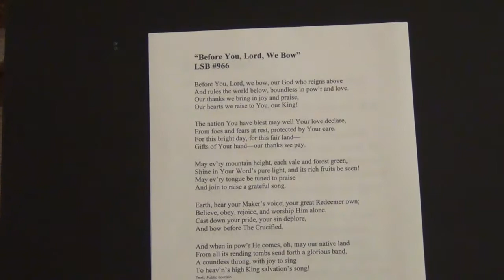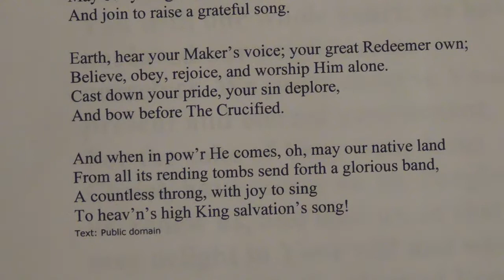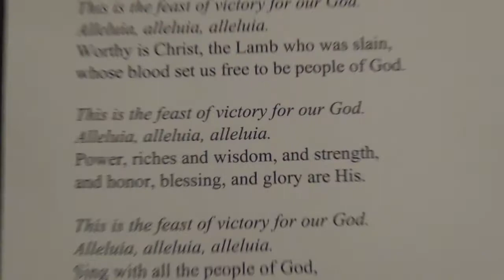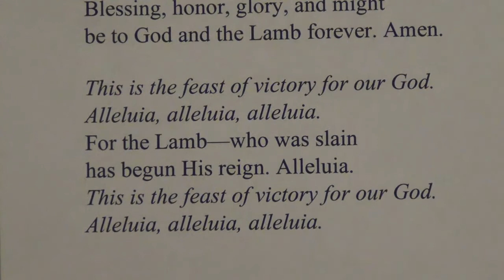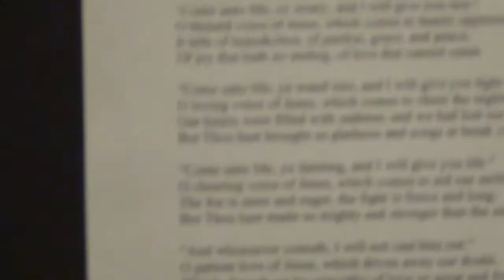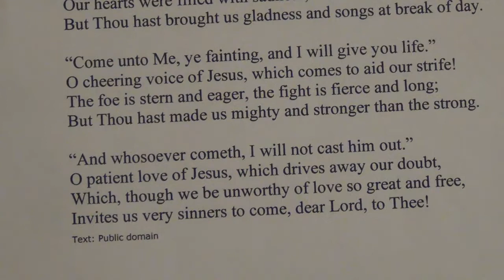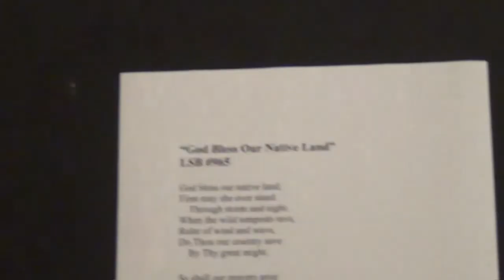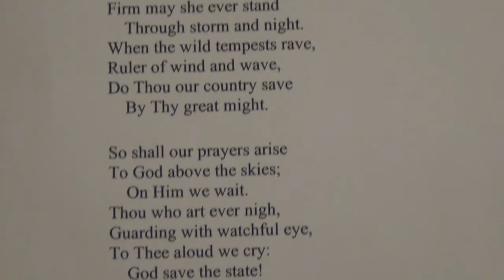Worship 7-5-2020 "Rest In Jesus"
"Rest In Jesus"  Matthew 11:25-30
Jesus invites us to come to Him. He knows the challenges and weariness of life. He knows the burdens we carry. He will take our burdens and give us rest.
Hymn Leader Michael Thomas
Organist Maureen Diedrich